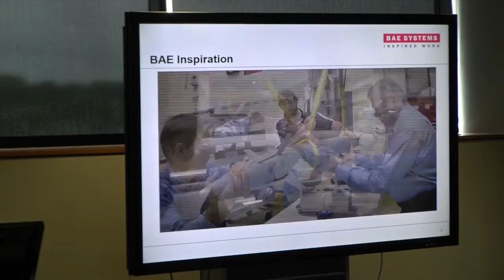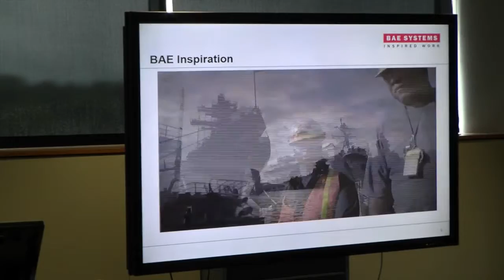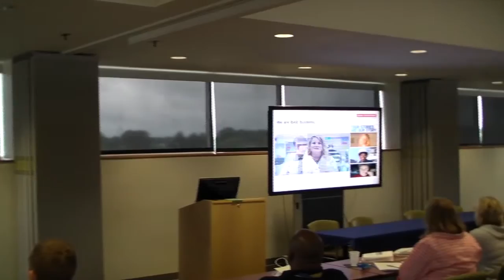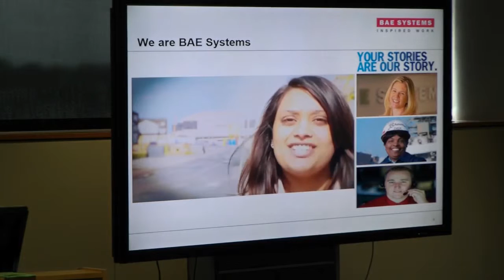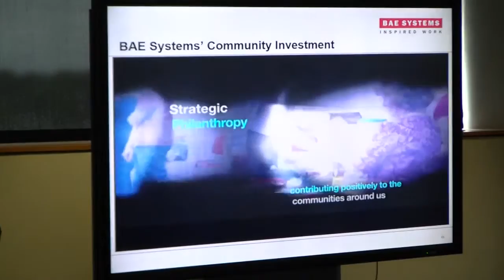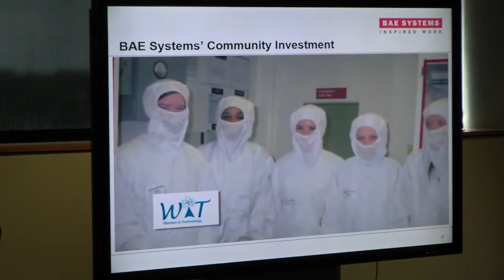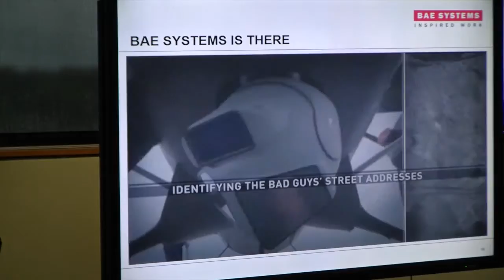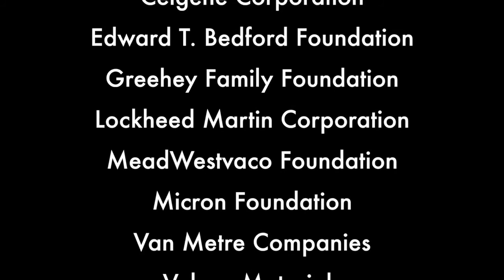TEP Teacher Roundtable: Alan Walker, BAE Systems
Featured Speaker: Alan Walker, Norfolk Ship Repair, BAE Systems

Teacher Roundtable is one of five components of the Center for Excellence in Education’s Teacher Enrichment Program (TEP). TEP helps to assure a future talented and diverse U.S. workforce in science, technology, engineering and mathematics (STEM), and provides opportunities for middle and high school teachers to connect with leading experts from industry and academia to explore cutting-edge research and make meaningful professional links with direct benefits for their students. All TEP resources and professional development events are cost-free to participants.